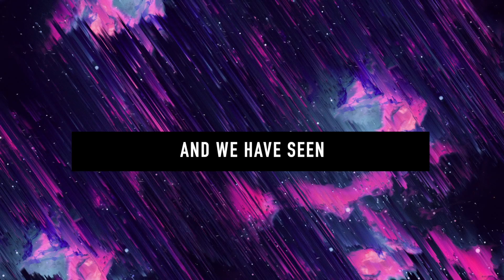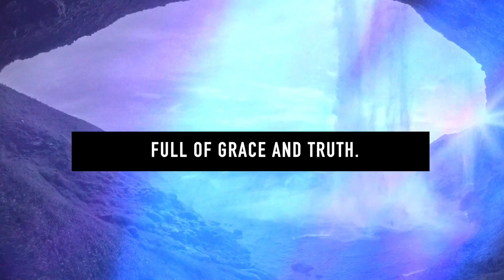BCBC Kids! October 11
This week we learn what how the wise men's visit and how Jesus's family escaped to Egypt.